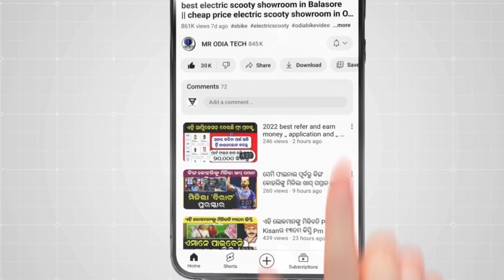youtube video #-4gnwjg1PFs